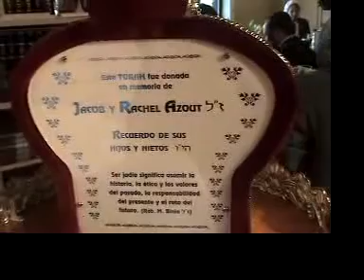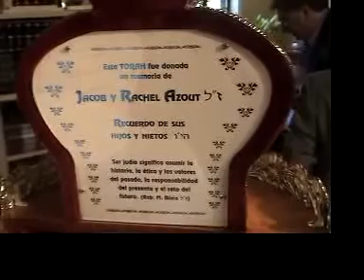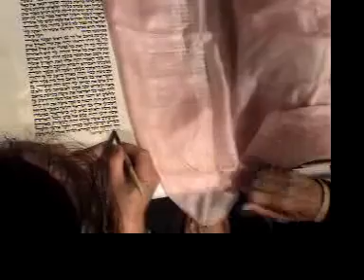Sefer Torah Azout/Papu Chapter 1 of 5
Azout/Papu